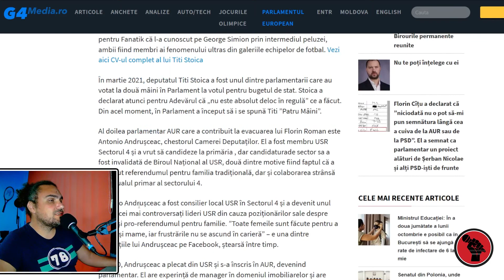Scandal în Parlament cu Florin Roman și USL 2.0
Scandal fără precedent în Parlament. Florin Roman, evacuat cu forța de la prezidiu